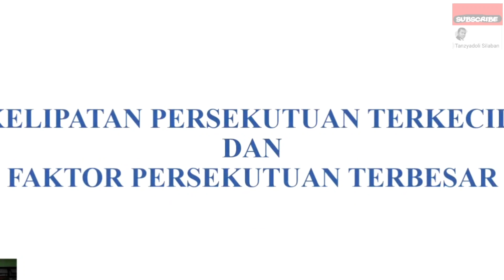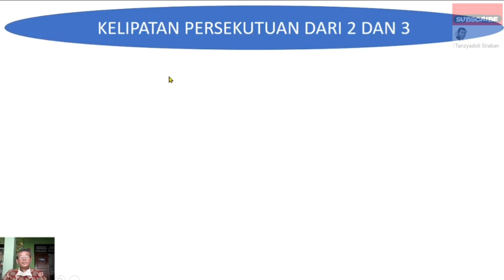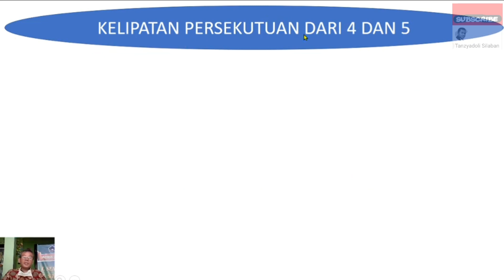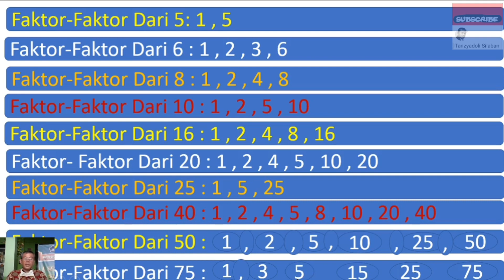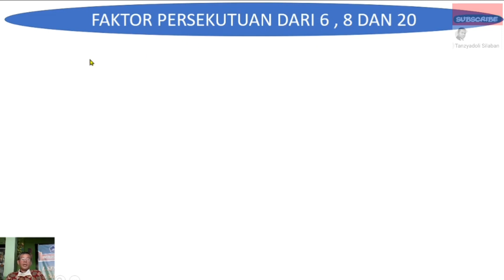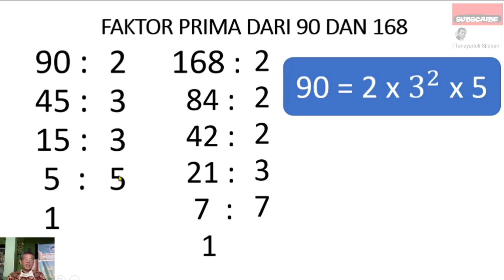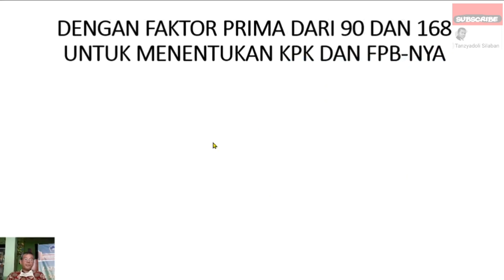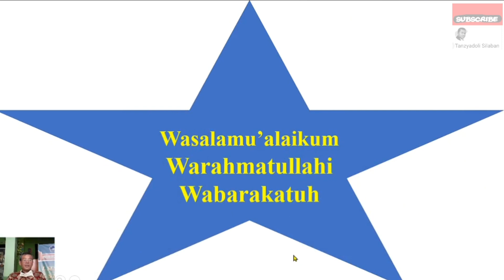KPK dan FPB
Matematika bersama PaNas